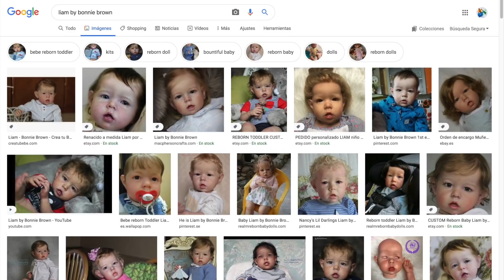💙 PÁGINAS WEB FRAUDE Tips para que no te engañen